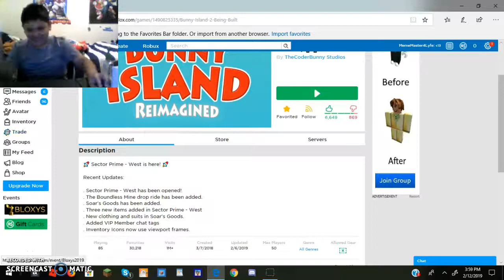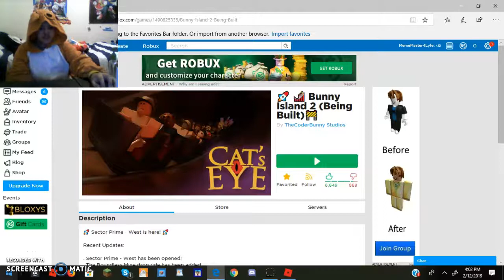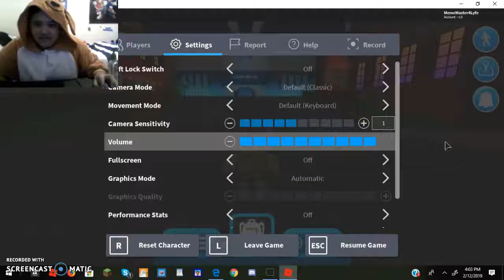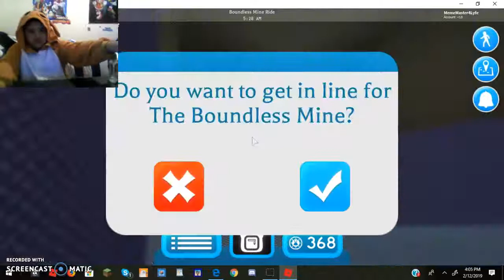I'm sick... I Bunny Island